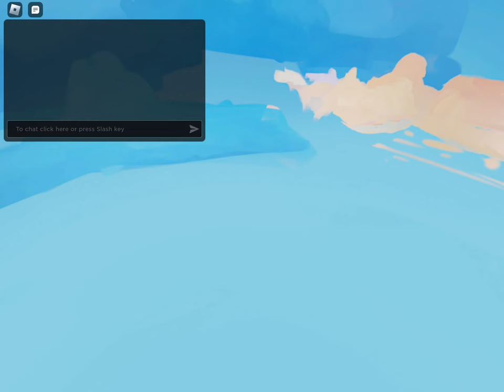1st bedwars grind video